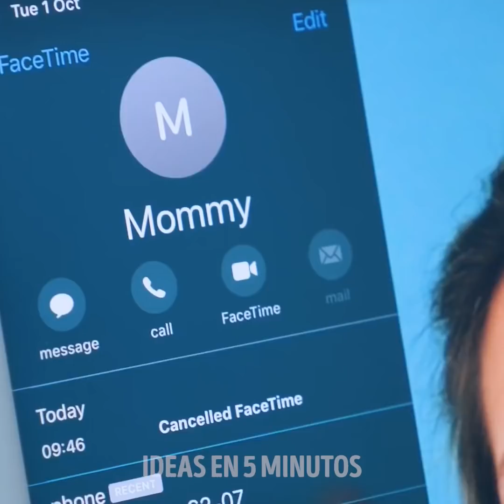33 TRUCOS Y CONSEJOS PARA PADRES INTELIGENTES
LOS MEJORES CONSEJOS PARA PADRES
Echa un vistazo a una colección de consejos geniales para padres que te facilitarán la vida. La crianza de los hijos es un trabajo muy difícil y siempre queremos ayudar. Preparamos una nueva selección de consejos para padres que te encantarán.
Comencemos con artesanías geniales que puedes hacer con cajas de cartón. El cartón es el mejor material para hacer lindas casas de juegos que a todos los niños les encantarán. Además, encontrarás formas hermosas y fáciles de decorar una casa de juegos. Necesitarás papel adhesivo, tela, almohadas. Si no tienes una caja grande, puedes convertir fácilmente una mesa en una casa de juegos. Descubre un tutorial fácil.
Te encantarán las siguientes ideas brillantes: convierte una simple bolsa de plástico en el delantal, aprende cómo limitar el jabón líquido y cómo crear una colección completa de ropa para niños pequeños con tus manos. Si deseas reducir la cantidad de jabón líquido, usa bandas de goma para limitarlo. Gira las gomas alrededor de la boquilla de la bomba.
Encontrarás un montón de ideas brillantes sobre cómo reutilizar jeans viejos, camisetas, pantalones cortos y hacer diferentes tipos de conjuntos para niños. Además, es una forma genial de ahorrar dinero y reducir la cantidad de desperdicio.
marcas de tiempo:
00:09 Consejos geniales para padres
04:08 Casas de juegos de Bricolaje
07:27 Ropa de bricolaje para niños pequeños
10:49 DIY falda vaquera para niña